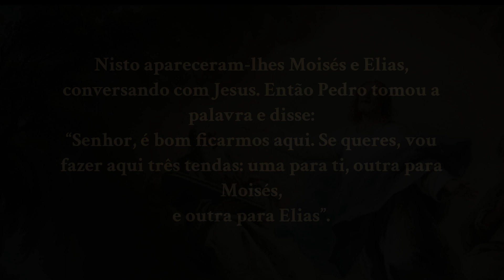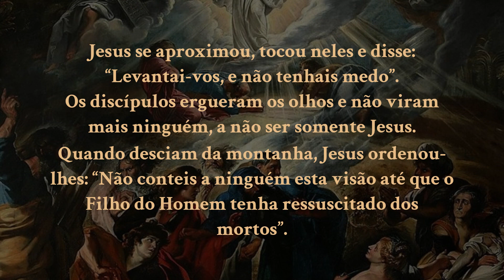A Transfiguração de Jesus no monte Tabor | Liturgia Diária - 06/08/23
06/08/23 - 18ª domingo do Tempo Comum.

Naquele tempo, Jesus tomou consigo Pedro, Tiago e João,
seu irmão, e os levou a um lugar à parte, sobre uma alta montanha.
E foi transfigurado diante deles; o seu rosto brilhou como o sol e as suas roupas ficaram brancas como a luz.

Nisto apareceram-lhes Moisés e Elias, conversando com Jesus. Então Pedro tomou a palavra e disse:
“Senhor, é bom ficarmos aqui. Se queres, vou fazer aqui três tendas: uma para ti, outra para Moisés,
e outra para Elias”.

Pedro ainda estava falando, quando uma nuvem luminosa os cobriu com sua sombra.
E da nuvem uma voz dizia: “Este é o meu Filho amado, no qual eu pus todo meu agrado. Escutai-o!”
Quando ouviram isto, os discípulos ficaram muito assustados e caíram com o rosto em terra.

Jesus se aproximou, tocou neles e disse: “Levantai-vos, e não tenhais medo”.
Os discípulos ergueram os olhos e não viram mais ninguém, a não ser somente Jesus.
Quando desciam da montanha, Jesus ordenou-lhes: “Não conteis a ninguém esta visão até que o
Filho do Homem tenha ressuscitado dos mortos”.